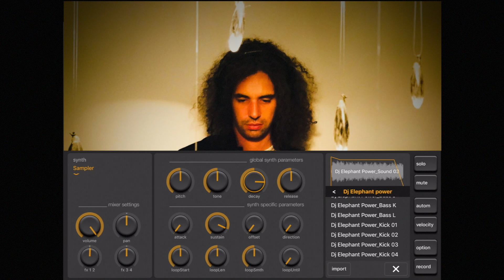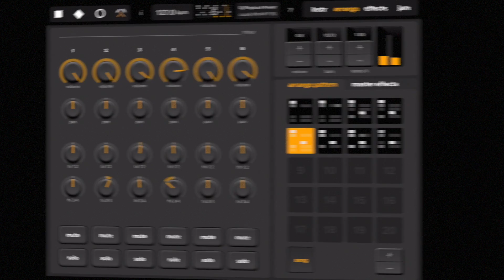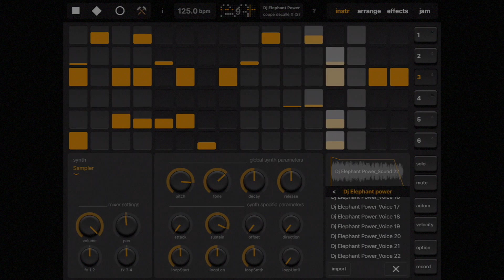DJ Elephant Power Elastic Drums sample kit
If you think Elastic Drums is only about dark industrial tech sounds, here is proof, it's not! Dj Elephant Power made a "tropical" sample set of 102 warm sounds. He also created 12 presets consisting of 188 pattern altogether. The videos overlaying the app show Dj Elephant Power using Elastic Drums with the presets he made and while creating presets. They are not always reflecting the audio you are hearing ;)